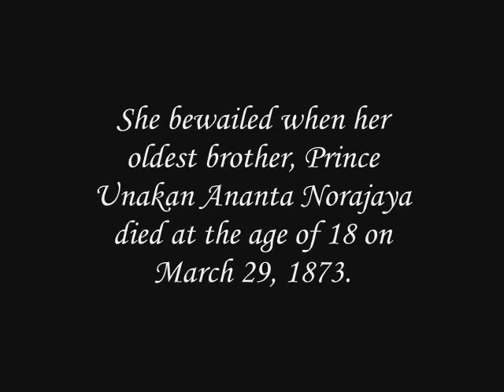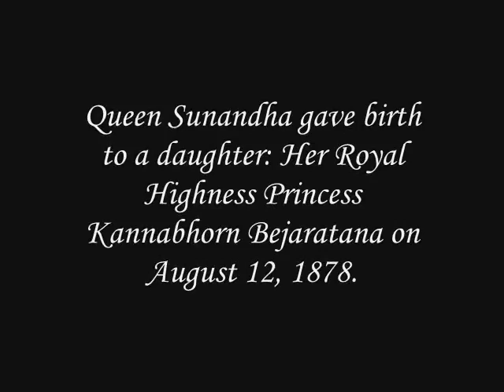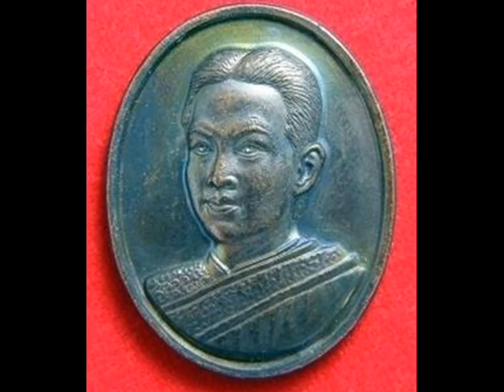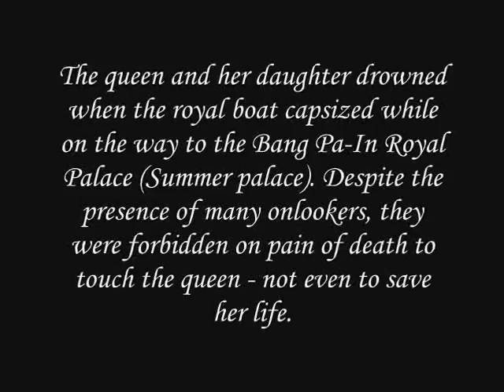Queen Sunandha Kumariratana of Siam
Queen Sunandha Kumariratana (Thai:สุนันทากุมารีรัตน์ ;RTGS: —Sunantha Kumarirat—, 10 November 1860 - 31 May 1880) was a daughter of King Mongkut (Rama IV) and Princess Consort Piam. Her given name is Princess Sunandha Kumariratana (พระองค์เจ้าสุนันทากุมารีรัตน์). She was a half-sister and the first queen consort (พระบรมราชเทวี) and one of four queens of King Chulalongkorn (Rama V), two of which were her full-sibling younger sisters, Queen Savang Vadhana and Queen Saovabha Bhongsi.

The queen and her daughter drowned when the royal boat capsized while on the way to the Bang Pa-In Royal Palace (Summer palace). Despite the presence of many onlookers, they were forbidden on pain of death to touch the queen - not even to save her life. The grief-stricken Chulalongkorn later erected a memorial to her and his unborn son at the Bang Pa-In Palace.